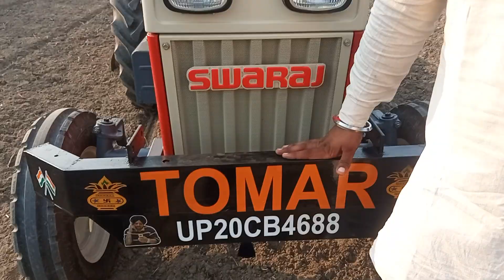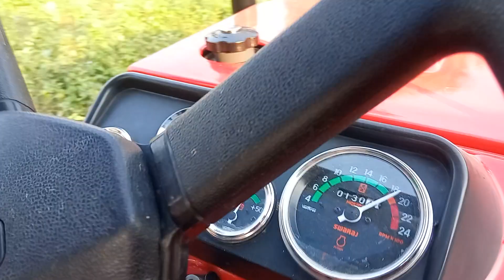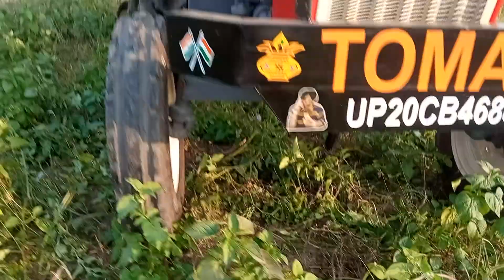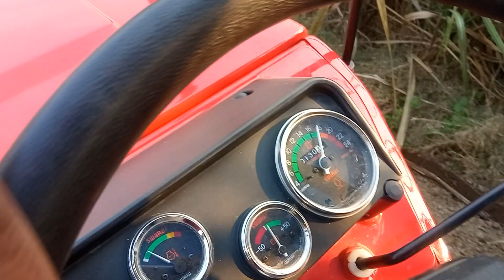स्वराज का छोटा शेर। Swaraj 733 FE 35 Hp with 7 fit Rotavator on 1800 RPM. किसान ने बताई दिल की बात।